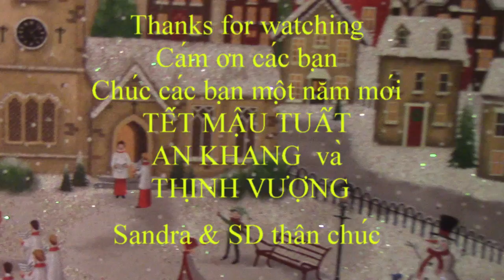Homemade 🍱🍟BBQ 🐮🐂Beef short Rib Valentines/Nướng sườn bò và nấu canh khoai môn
Cung Chúc Tân Xuân
Chúc tất cả bạn hửu xa gần.
Trong năm Mậu Tuất an khang và thịnh vượng.